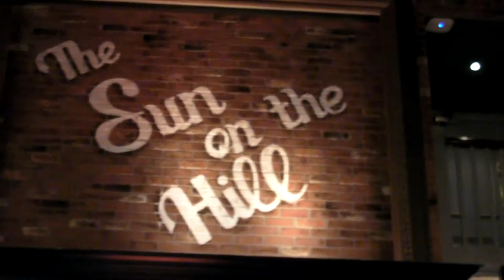Castle - Reverse (live at The Sun on the Hill, Birmingham - 22nd November 15)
Part 5 - Castle performing 'Reverse' at The Sun on the Hill, Birmingham. Recorded on Sunday 22nd November 15.